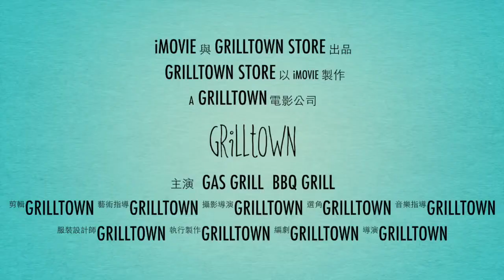Grilltown Store sale BBQ Grill, island Grill, all model of parts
Welcome to Grilltown.com. We are your one stop for everything needed for your grill, serving satisfied customers all across North America.

We sell all kinds of grills, from propane and natural gas grills, providing an easy grilling experience, to charcoal grills, giving your food that delicious smoky flavour. Whichever you prefer, we have hundreds of brands you can choose from.

Along with your grill, we sell original parts built specifically for your grill. These high quality parts are fitted perfectly to your grill and will provide you with the best grilling experience for years to come.

We are here for all of your grilling needs. With our large warehouse we have all the accessories and parts you will ever need.

We are here every step of the way, from choosing the perfect grill to fit your needs, to getting accessories and providing technical and any other support you may need along the way.

Grilltown Barbecues & Parts
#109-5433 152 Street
Surrey, BC, V3S 5A5,
Canada
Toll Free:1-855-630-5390